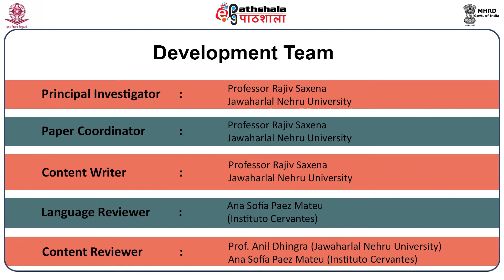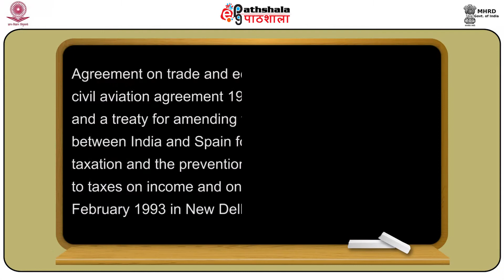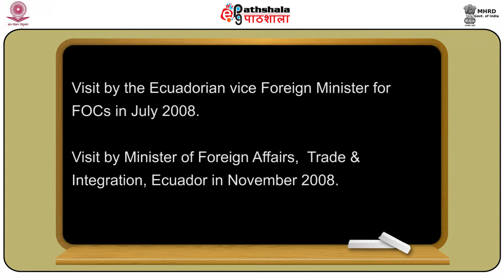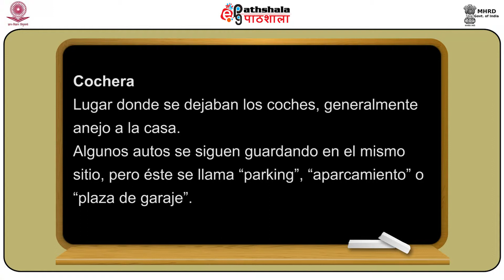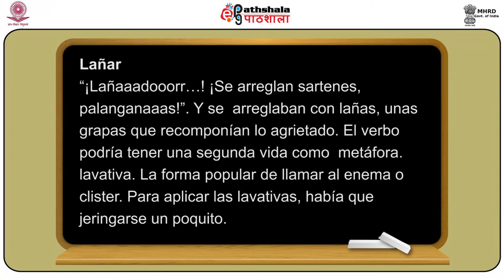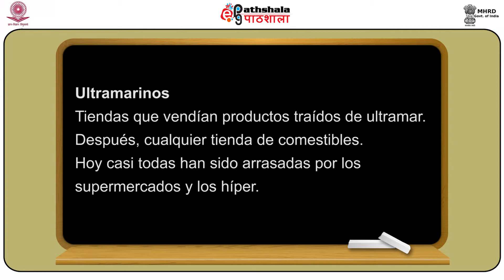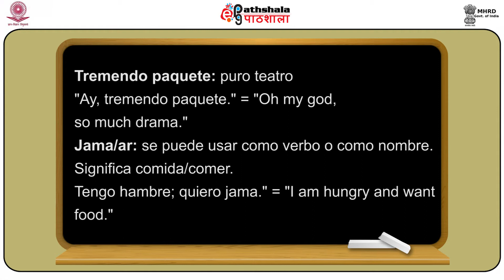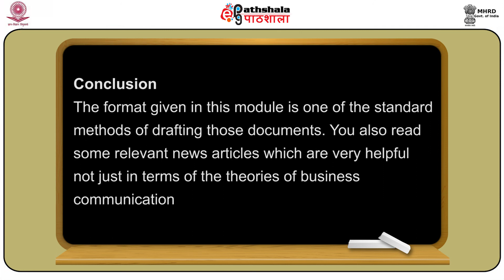Practical Business Spanish - 4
Subject:spanish
Paper:Espanol de negocios